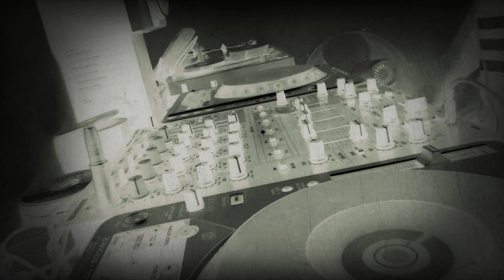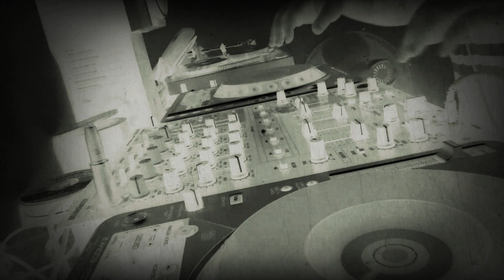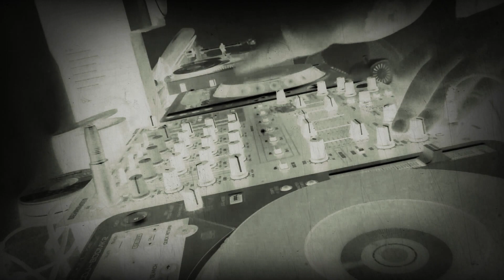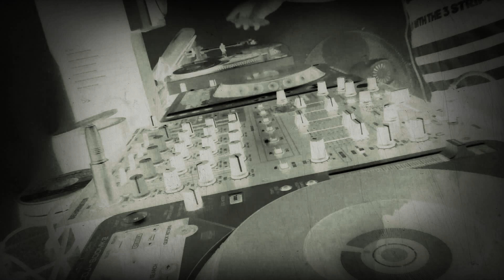UK HARDCORE Classics DJ MaRk TRaiNoR kickingbeats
Classic classics UK HARDCORE DJ MaRk TRaiNoR kickingbeats